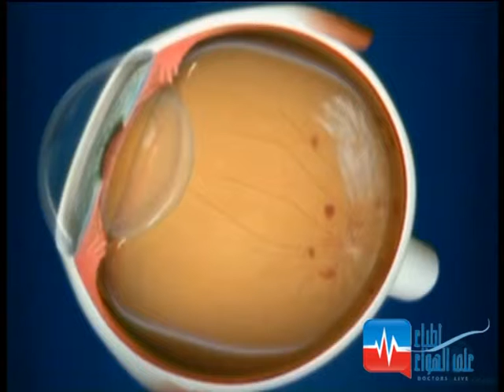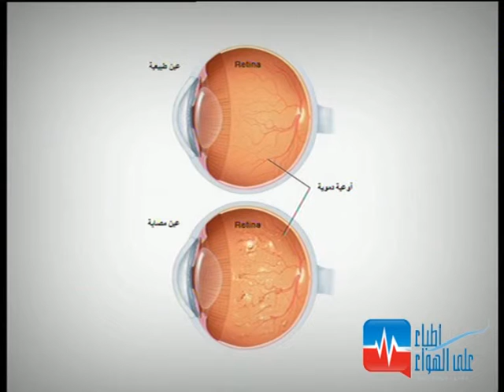أطباء عالهواء د محمد عدنان خليفة د رهام عيسى شعبان ح 10 ج3 Doctors Live